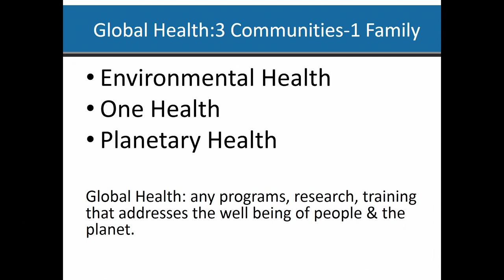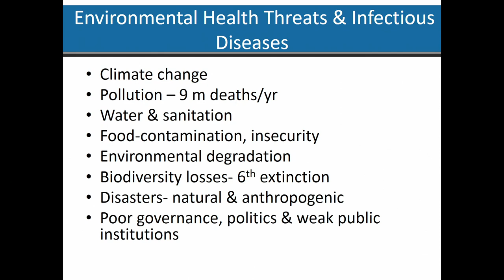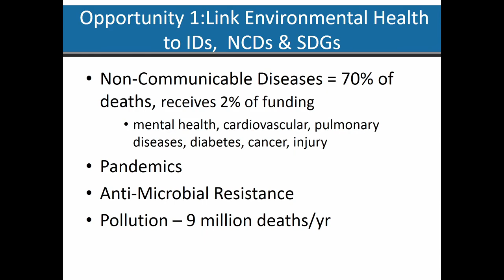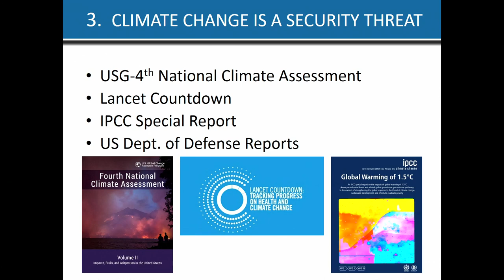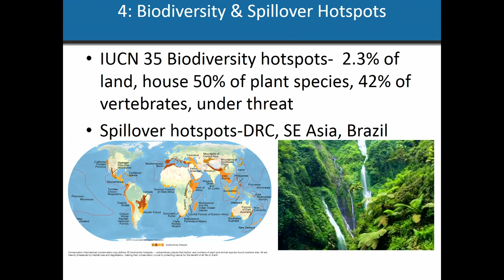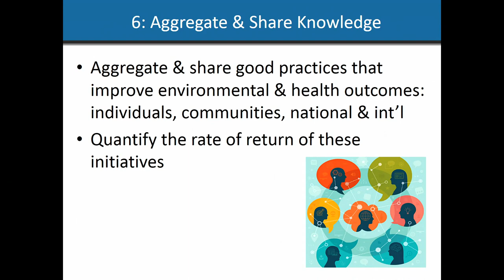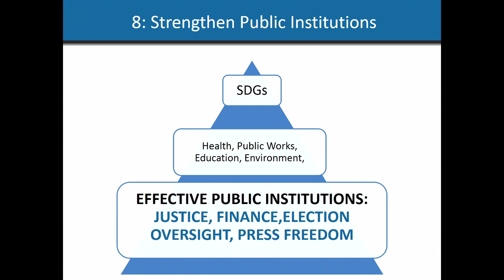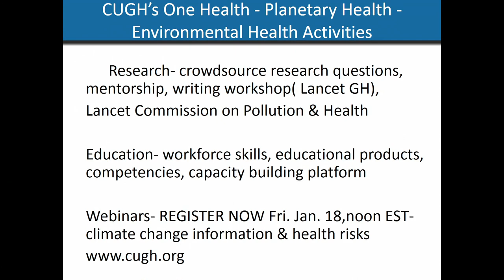Environmental Health in the Global Health Arena—Keith Martin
Keith Martin, Consortium of Universities for Global Health